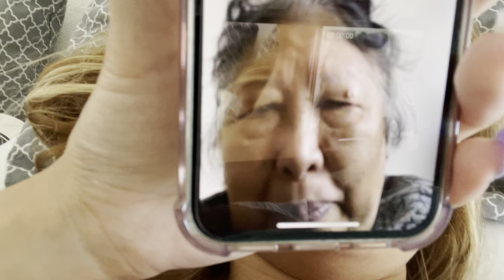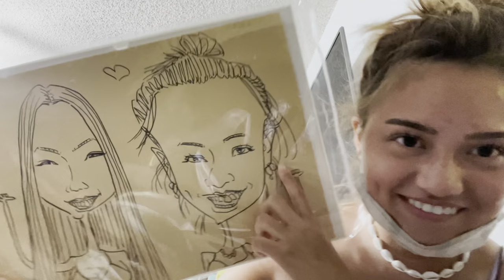snorkeling with turtles